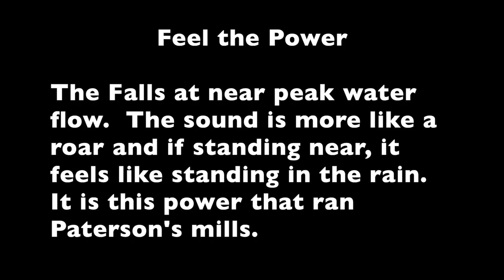Feel The Power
The Paterson Great Falls are at their peak.